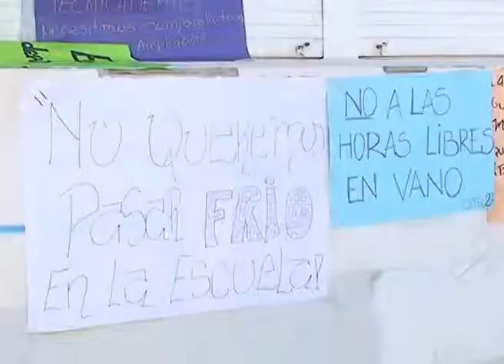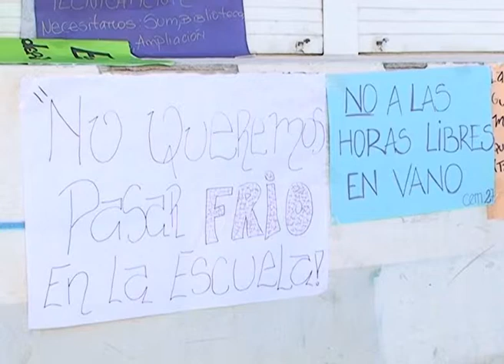PROTESTA HORAS LIBRES